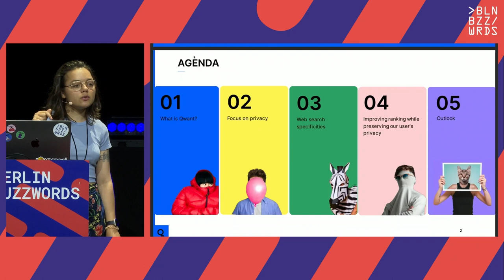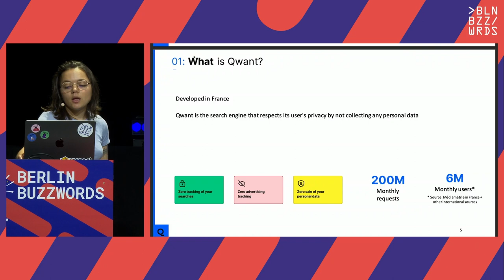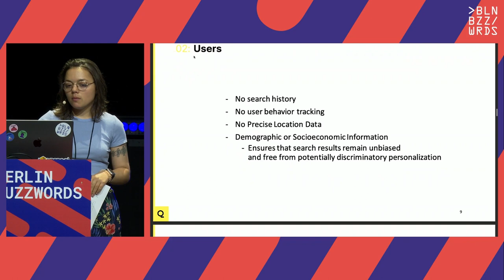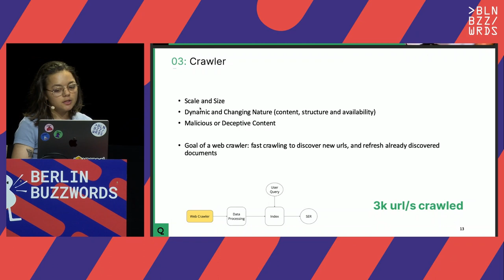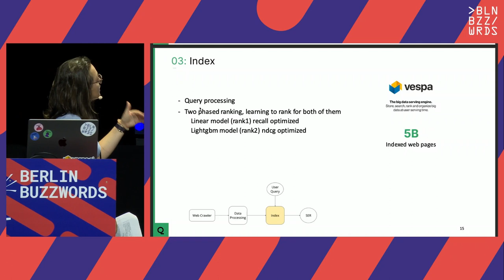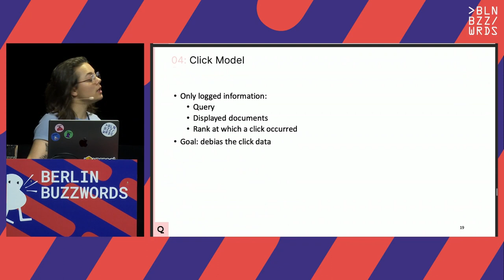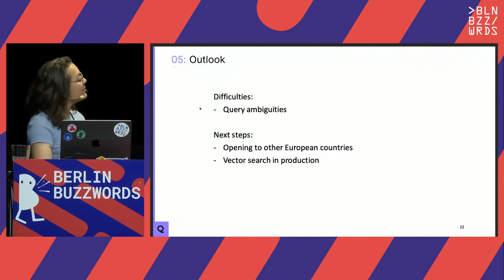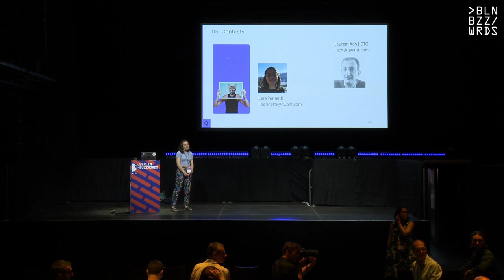Lara Perinetti - Privacy-Preserving Web Search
Our ubiquitous connection to the internet triggered awareness and concerns regarding privacy preservation issues.
However, while privacy is a more and more known subject, a few points remain to be clarified. It is expected from a privacy-preserving web search engine not to track you via your queries and clicks history nor to sell your personal data. Nevertheless, it can use non-personal data to improve search engine relevance.
Moreover, using a privacy-focused web search engine means being ready to adapt the way of querying it to add the information the search engine does not have about you.
This talk will focus on how we can create a web search engine that preserves its users' privacy while focusing on the relevance of its results and the privacy preservation of its users.

Speaker: Lara Perinetti